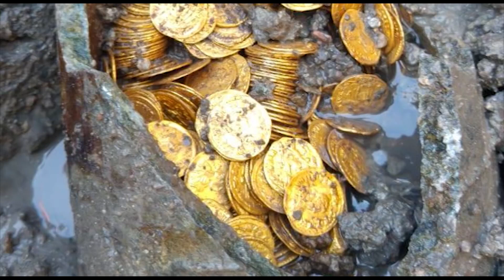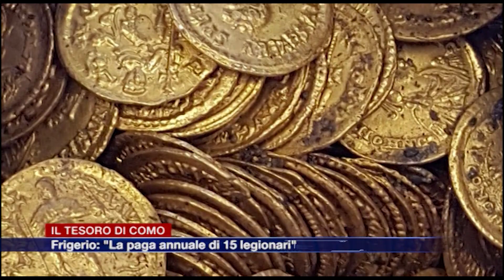Etg - Tesoro di Como, l’esperto: “Paga annuale di 15 legionari romani”